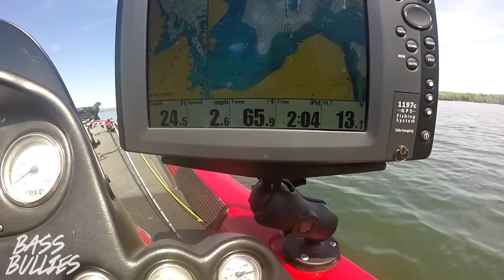Big Smallie Bass Fishing Watts Bar Lake on the Tennessee River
Catch'em BIG!

Check out BassBullies Links

"A Different Breed Of Bass Anglers, BassBullies"